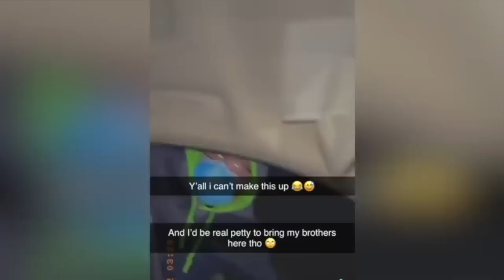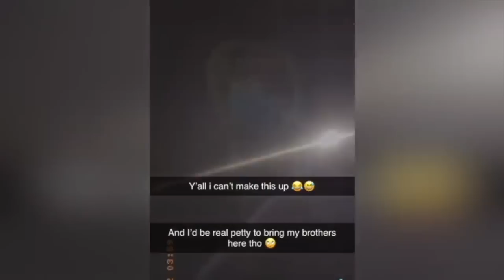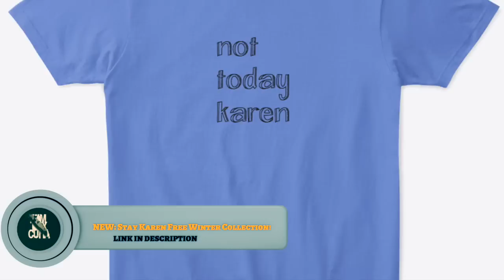Racist Male Karen Gets Knocked Out | So Satisfying